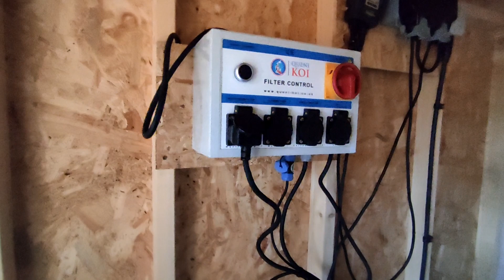Testing the rotary drum filter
Giving the RDF a test before final installation